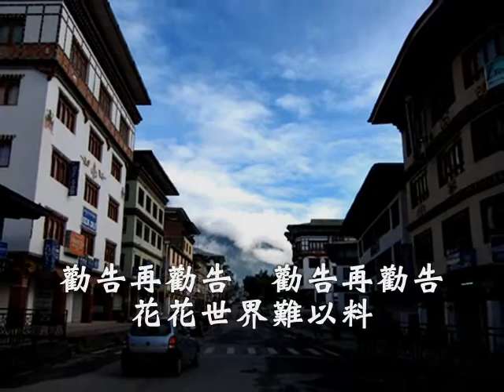台語善歌-惜別夜港邊(師喚)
活佛師尊慈訓　師喚　調寄：惜別夜港邊   演唱者:顏榮昌

師心在憂傷　師心在憂傷　看見徒兒日頽喪　宛然是師心不忍　見徒再徬徨　不知道等何時　　徒兒可返鄉　難依難捨珠淚滴　聰明的徒兒　切勿猶豫再徜徉　建功返天堂
勸告再勸告　勸告再勸告　花花世界難以料　雖然是世界美好　徒兒可知曉　盼望徒兒早看透　建功立德造　難以相聚在一起　快快把道傳　切勿迷失故鄉路　回天可逍遙